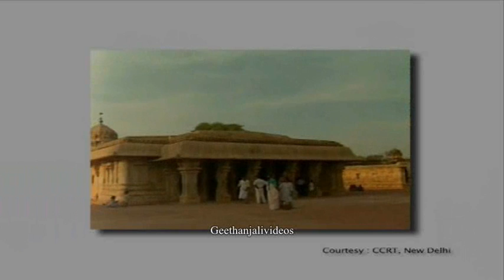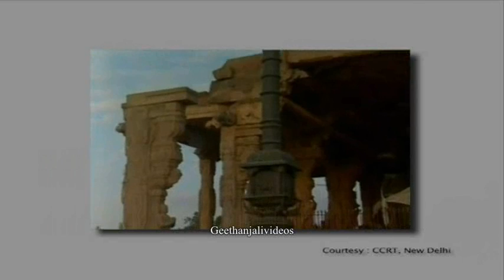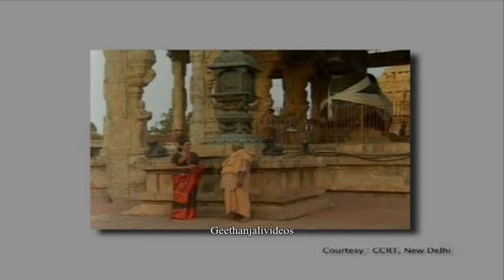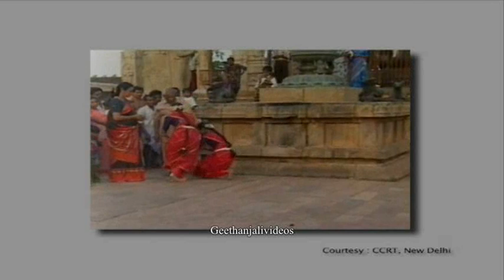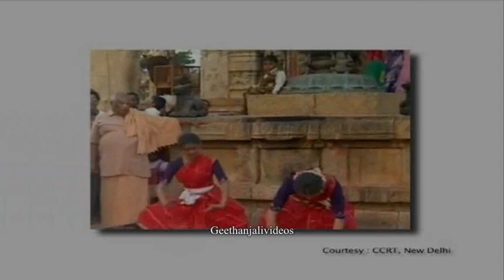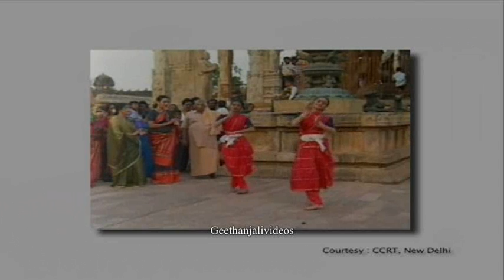Bharatanatyam - Navasandhi Kauthuvam - Sri Brihadeeswara Temple - Thanjavur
Bharatanatyam was largely restructured about 150 years ago by the Tanjore Quartet (Chinniah, Sivanandam, Ponniah and Vadivelu). In Tamil Nadu various styles of Bharatanatyam have been practiced mostly by the Bharata natyam gurus and performers of the Isai Velalar caste. The Tanjore Quartet re-organized the core Bharatnatyam pure dance movements into a series of steps called adavus.